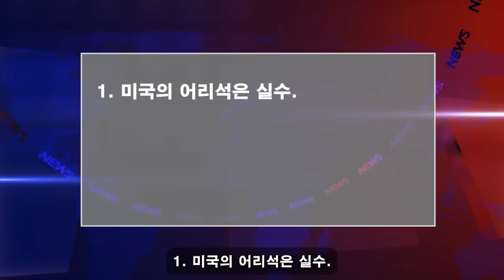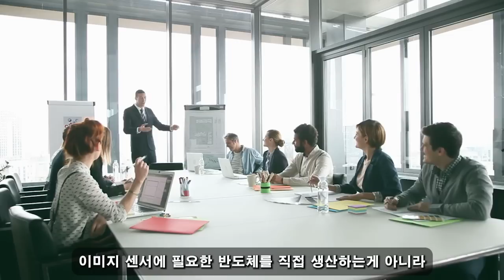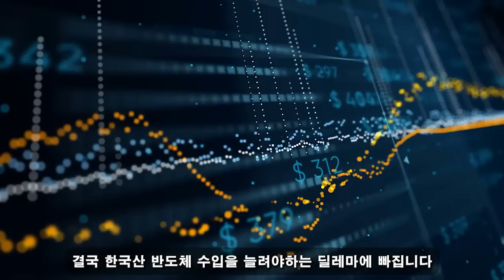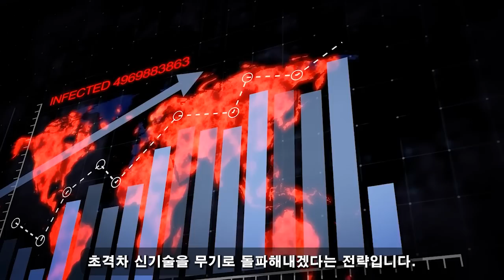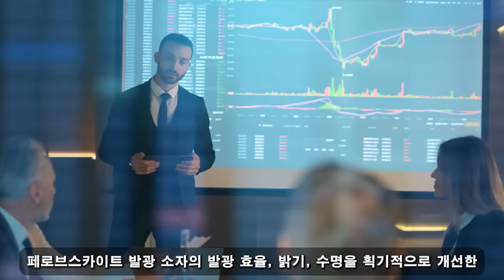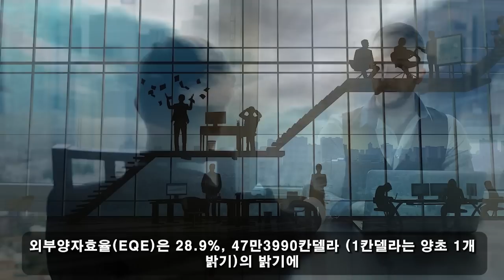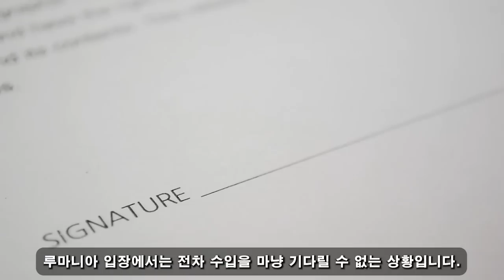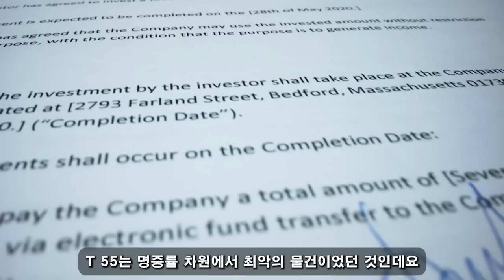위대한 대한민국! 4월 21일 20:00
"日밀어주며, 韓반도체 견제하던 美 결국.." / 7년만에 초대형 적자나며 시장퇴출 위기! // 갑자기 한국으로 특별물량 밀어넣는 이유.